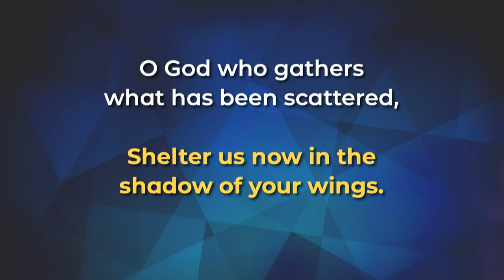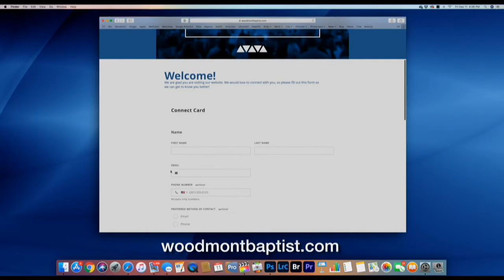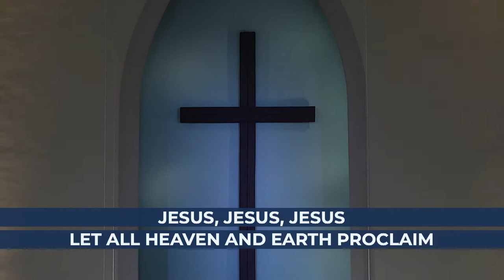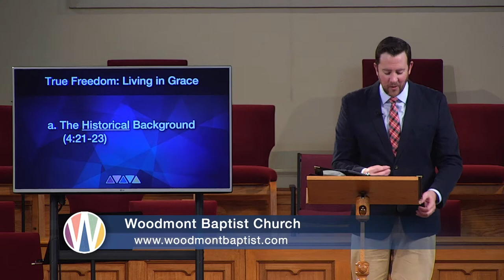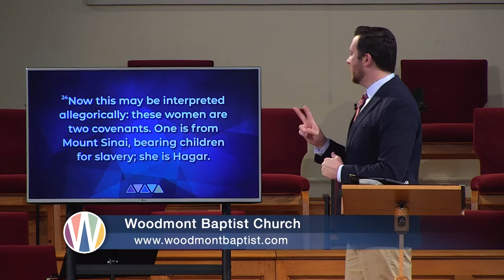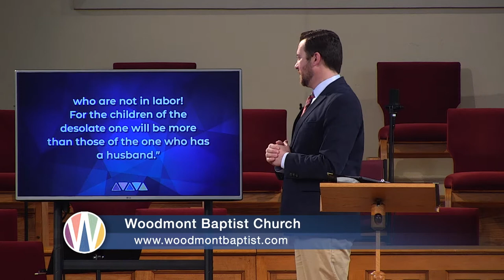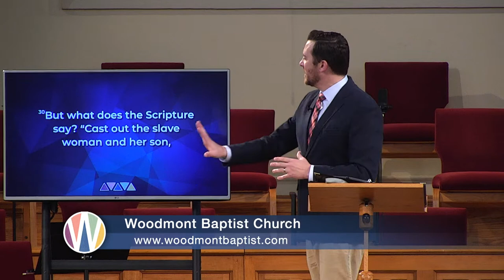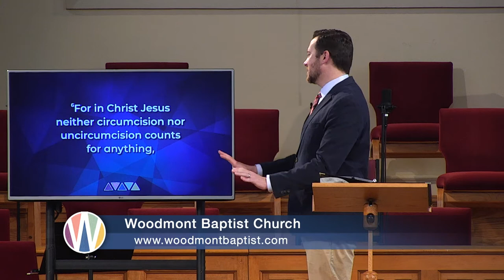February 27, 2022 | Nathan Parker | Faith Working Through Love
February 27, 2022 | Nathan Parker | Faith Working Through Love (Galatians 4:21-5:6)
February Sermon Series: New Covenant, New Family: Living as the People of God Today
Nathan Parker, Senior Pastor
Woodmont Baptist Church

Click the numbers below to go to that part of the service:
0:00 Welcome (Nathan Parker)
8:15 Announcements (Evan Kunz)
9:56 God of Grace and God of Glory
12:28 Life Group Testimony (Donna Y)
16:44 O Lord My Rock and My Redeemer
20:42 There’s Something About that Name
23:30 Prayer (Rachel Gregory)
29:07 At the Name of Jesus (Choir Anthem)
33:35 Sermon (Nathan Parker)
1:14:50 My Jesus, I Love Thee
1:17:28 Closing/Benediction (Nathan Parker)